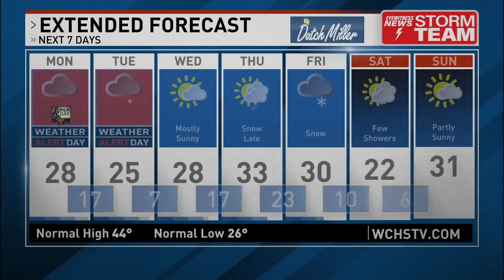Meteorologist Dante Ricci WCHS Full Forecast Sunday January 14 2024 6PM